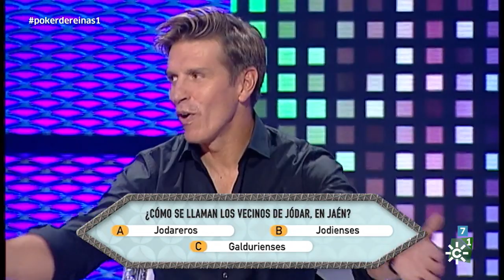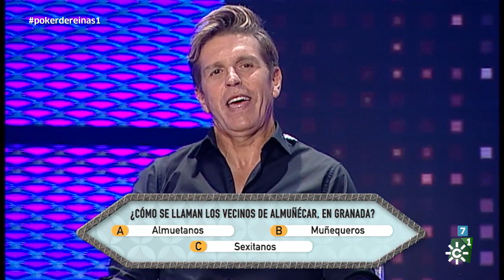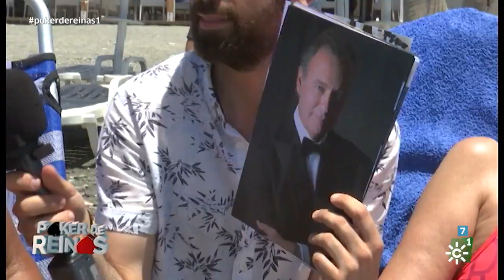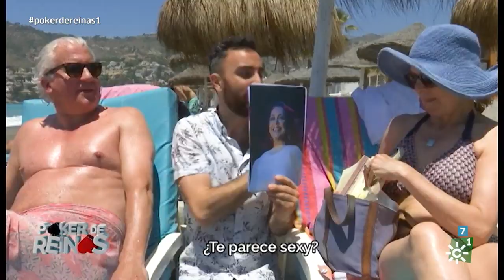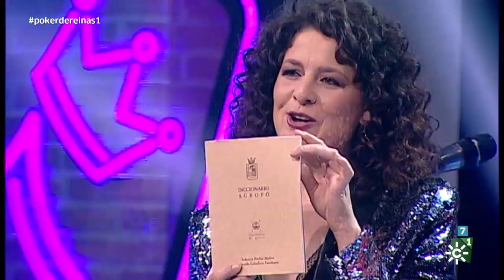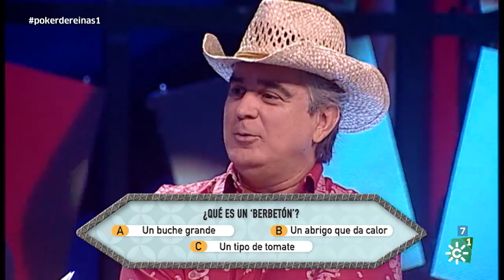Póker de reinas | Programa 1 Con Manuel Díaz y Pasión Vega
El primer show de humor de la televisión andaluza conducido por cuatro mujeres: Ana, Tere, Rocío y Alejandra , "Las niñas de Cádiz". Estas comediantes debutan como presentadoras tras una larga trayectoria de espectáculos teatrales centrados en el humor y el carnaval.

"Póker de reinas" ofrece entretenimiento con sketches cómicos, entrevistas a invitados famosos, actuaciones musicales, tertulias, juegos con el público del plató, reportajes a pie de calle y muchos contenidos más.

El primer programa se centra en los amores de verano y cuenta con la presencia de Manuel Díaz "El Cordobés” y Pasión Vega como invitados de excepción. Ambos ejercerán de padrino y madrina del show y harán gala de su buen humor. Además de las actuaciones musicales de Pasión Vega, los espectadores podrán disfrutar también con la presencia del grupo "No me pises que llevo chanclas".

Emisión: 8/7/19